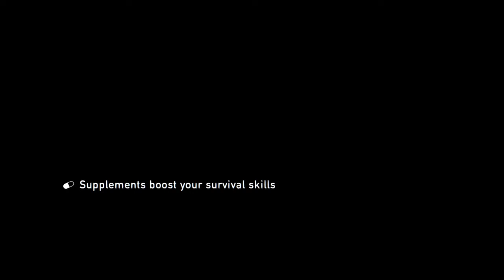The last of him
Yeah, so don't jump on floating pallets via a vault :(